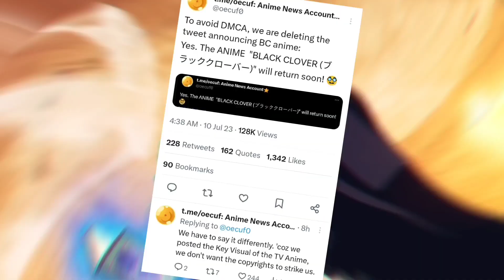Black Clover Season 5 Release Date Announcement Soon!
In this video, we have discussed the Black Clover Season 5 Release Date.

We aim to keep you well-informed and up-to-date on Black Clover Season 5 .

Black Clover Season 5 Release Date
Black Clover Season 5